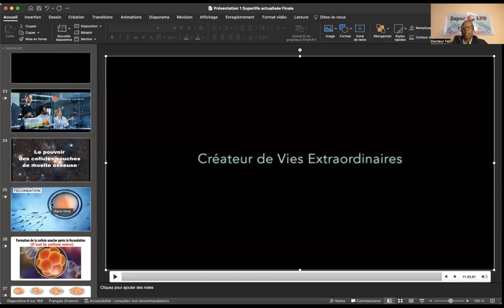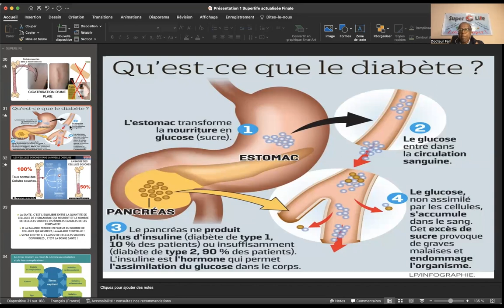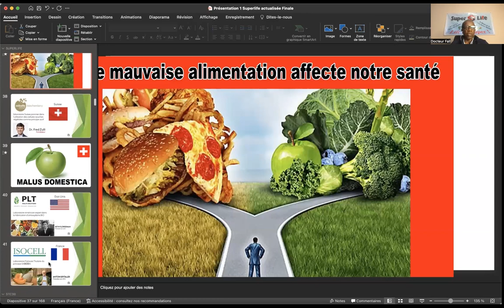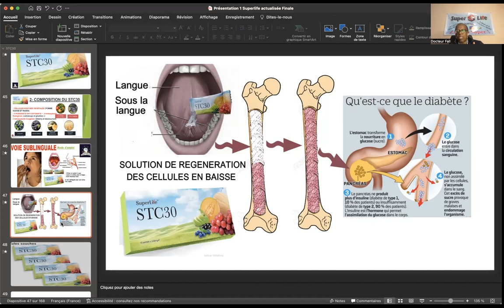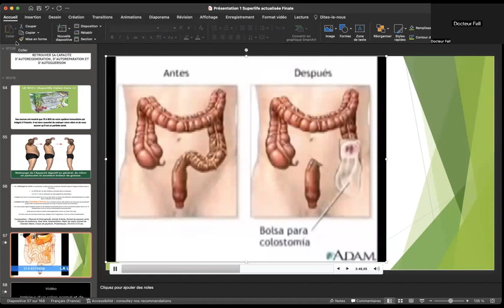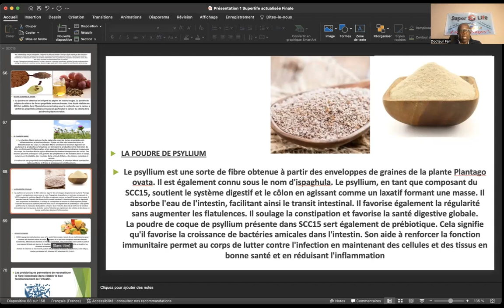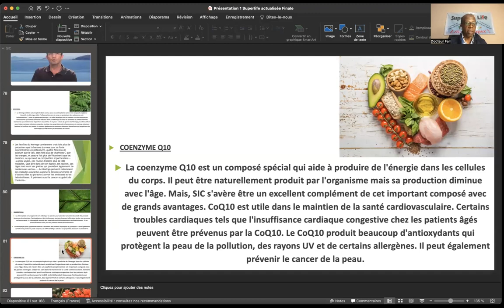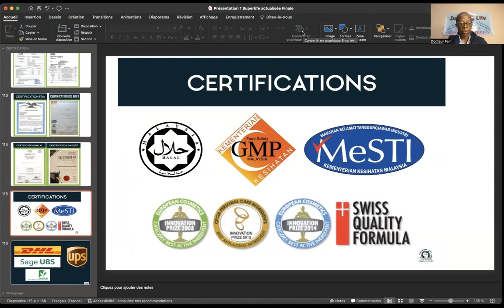Superlife présentation produit par Docteur Fall du 2023 02 23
Superlife, SuperlifeSenegal ,santé et bien-être, business developer, business woman, santé financière ;  STC30 SCC15  SIC SNC développement personnel MLM troubles sexuels